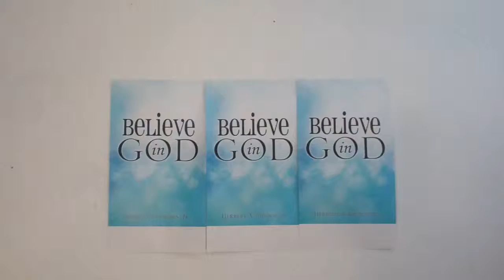Run Your Own Race!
Too often we try to imitate or want the life of someone else!  I am hear to tell you God has uniquely designed you to RUN YOUR OWN RACE!  There is no need for envy, jealousy, idolatry, because God has created a masterpiece in you to run your own race!  So only concern yourself with winning your own race and encourage others and not envy them.